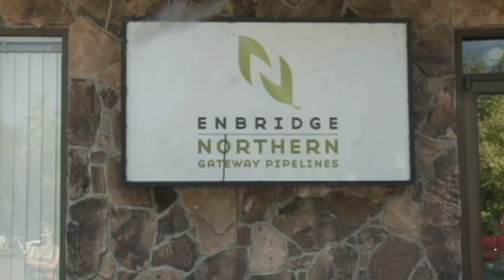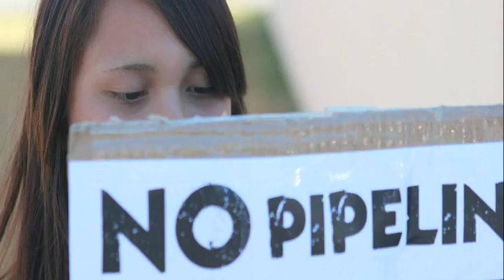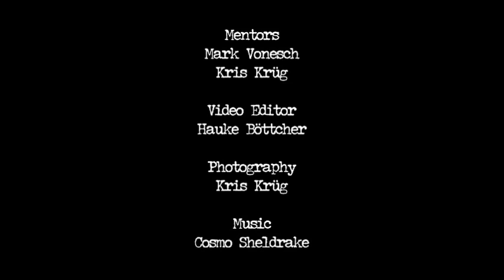Our Land Our River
Young people in Terrace take a stand against the Enbridge pipeline proposal.
This film was made in Terrace, BC in partnership with SkeenaWild Conservation Trust, a regional conservation initiative whose goal is to make the Skeena watershed and nearby coastal communities a global model of ecologic and economic sustainability. The amazing youth participants chose local food and the Enbridge pipeline proposal as their top issues to make films about.